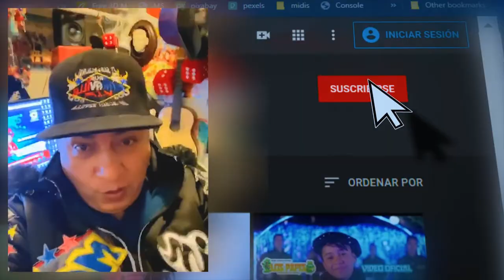CUMBIA OCTAGONAL **** GRUPO MAGAYIN **** ESTRENO CUMBIA 2020